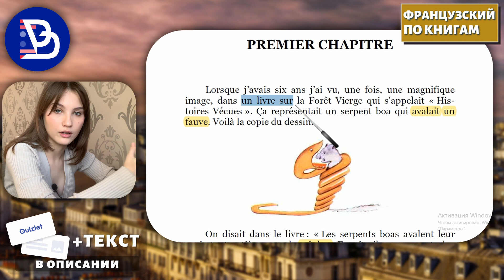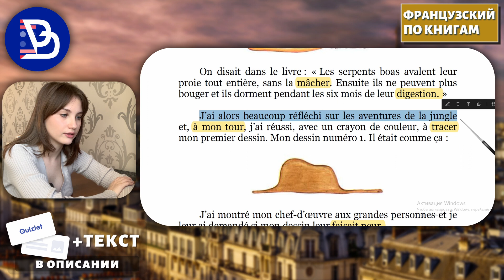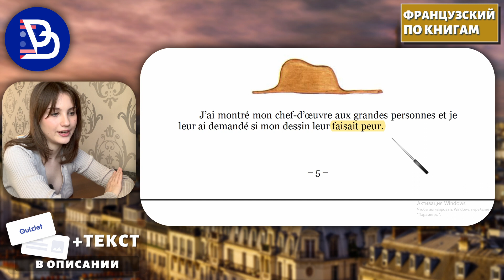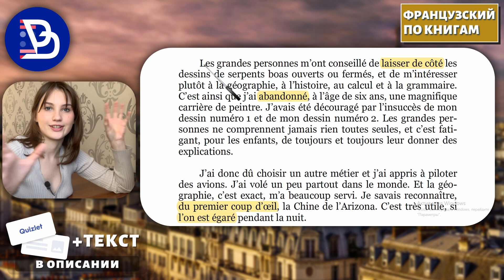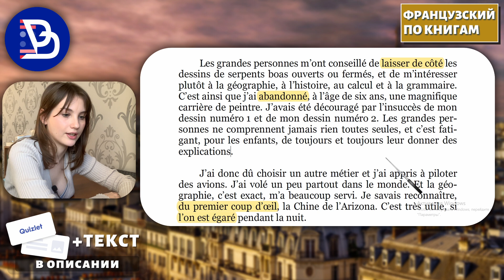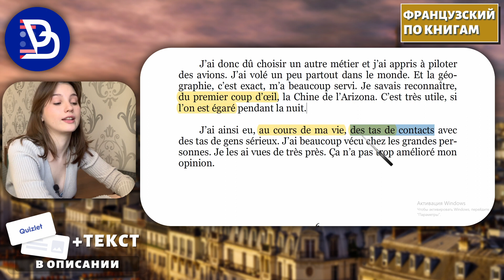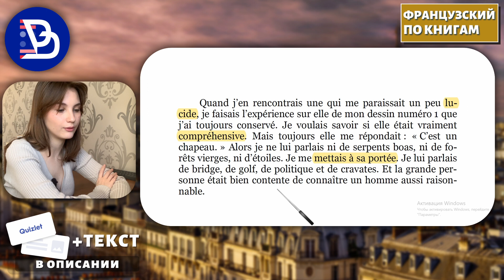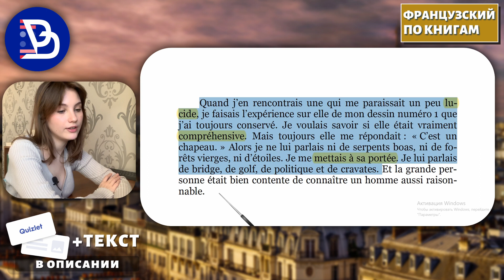ЧТЕНИЕ НА ФРАНЦУЗСКОМ - Le Petit Prince. Chapitre 1 (Маленький принц, глава 1)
Учим французский язык по книге "Le Petit Prince"

👨‍🎓Урок провела Евгения
🏫Евгения учится в Московском городском педагогическом университете по специальности Теория и практика межкультурной коммуникации (французский язык)

👨‍🎓Канал придумал лингвист-переводчик Иван Матюхин

⚙️Смонтировал Александр Матюхин

Поддержать проект "ВОТ ЭТО французский":

Сбербанк: 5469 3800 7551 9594
Тинькофф: 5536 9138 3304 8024
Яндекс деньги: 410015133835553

1. Интро - 0:00
2. Основная часть - 1:53
3. Аутро - 30:16